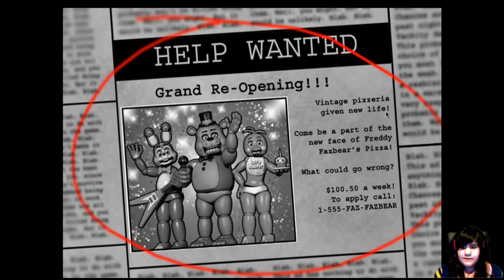Five Nights at Freddy's 2 Episode 1: Are YOU Ready for Freddy?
I know I am! FNAF 4 has been released early, and I'm gonna steam roll my way through these older games as fast as I can to get to new content. So far amazing luck!